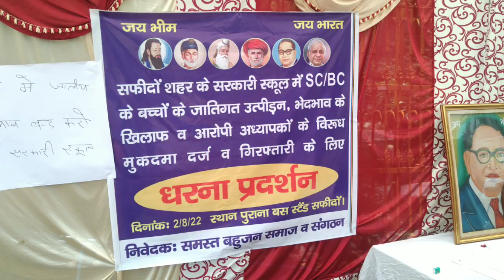बड़ी खबर- SC/BC के साथ सफीदों सरकारी स्कूल में विद्यार्थियों के साथ ग़ौ*र जु*ल्म??